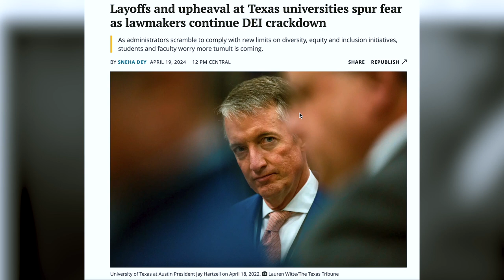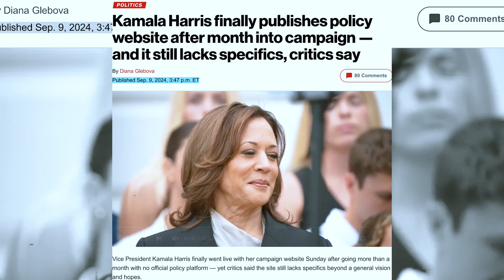I Asked 100 Gen Z If They Are Voting in the 2024 Presidential Election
In this video, I ask 100 Gen Z voters whether they’ll participate in the 2024 Presidential Election, who they plan to vote for, and why. As the newest generation of voters, Gen Z holds the power to shape the future of politics in the U.S. This video explores their perspectives on the issues that matter most—from climate change to social justice, economic policy, and more. No debates here, just real conversations about the motivations and concerns driving Gen Z to the polls in 2024.

What’s at stake in the 2024 election for Gen Z?
Will Gen Z have a big impact on this election?
Which candidates and policies resonate with the next generation of voters?
If you’re curious about how Gen Z views the 2024 election or want to hear genuine perspectives on what’s shaping their political decisions, this is a must-watch!